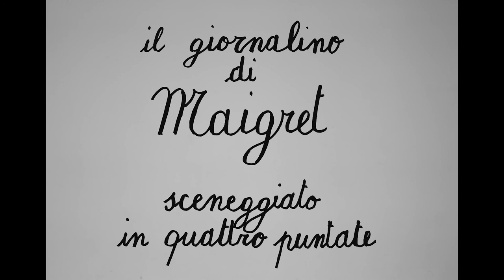IL GIORNALINO DI MAIGRET-Chi è Il Direttore?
𝑺𝒈𝒂𝒕𝒕𝒂𝒊𝒐𝒍𝒂𝒕𝒐 𝒇𝒖𝒐𝒓𝒊 𝒅𝒂𝒍𝒍𝒂 𝒄𝒓𝒊𝒑𝒕𝒂 𝒅𝒊 𝑵𝒐𝒔𝒇𝒆𝒓𝒂𝒕𝒖, 𝒄𝒐𝒏 𝒖𝒏𝒂 𝒑𝒓𝒆𝒐𝒄𝒄𝒖𝒑𝒂𝒏𝒕𝒆 𝒕𝒆𝒏𝒅𝒆𝒏𝒛𝒂 𝒂𝒍𝒍𝒂 𝒔𝒐𝒕𝒕𝒐𝒎𝒊𝒔𝒔𝒊𝒐𝒏𝒆 𝒏𝒂𝒛𝒊𝒔𝒕𝒂, 𝒗𝒆𝒅𝒆 𝒏𝒆𝒍𝒍𝒂 𝒎𝒐𝒈𝒍𝒊𝒆 𝒅𝒊𝒓𝒆𝒕𝒕𝒓𝒊𝒄𝒆 𝒅𝒆𝒍 𝒄𝒐𝒍𝒍𝒆𝒈𝒊𝒐 𝒊𝒍 𝒔𝒖𝒐 𝒇𝒖𝒉𝒓𝒆𝒓, 𝒎𝒂 𝒔𝒆𝒎𝒃𝒓𝒂 𝒑𝒓𝒐𝒗𝒂𝒓𝒆 𝒗𝒆𝒓𝒔𝒐 𝒊 𝒃𝒂𝒎𝒃𝒊𝒏𝒊 𝒖𝒏 𝒒𝒖𝒂𝒍𝒄𝒉𝒆 𝒕𝒆𝒏𝒆𝒓𝒐 𝒔𝒆𝒏𝒕𝒊𝒎𝒆𝒏𝒕𝒐, 𝒑𝒓𝒐𝒏𝒕𝒂𝒎𝒆𝒏𝒕𝒆 𝒔𝒕𝒓𝒐𝒏𝒄𝒂𝒕𝒐 𝒅𝒂𝒍𝒍𝒂 𝒎𝒐𝒈𝒍𝒊𝒆.  (Armando Pirozzi, sceneggiatore de "Il Giornalino di Maigret")

FRANCESCO PENNACCHIA è il Direttore

Lo sceneggiato in quattro puntate è opera del GLA del Metastasio e del drammaturgo Armando Pirozzi, il progetto è realizzato in collaborazione con John Snellinberg, con la media partnership di TV PRATO, con il sostegno di Publiacqua SpA e con il contributo di Fondazione Cassa di Risparmio di Prato.